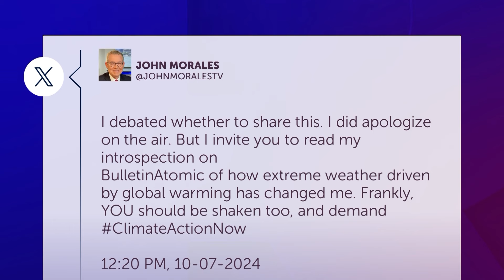Hurricane MILTON Makes a Miami Weatherman WEEP ON-AIR : WATCH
Robby Soave and Niall Stanage react to Miami meteorologist John Morales becoming emotional on-air while reporting on the incoming Hurricane Milton.